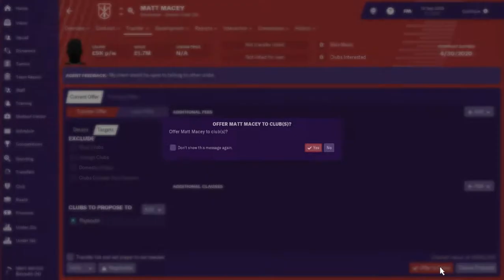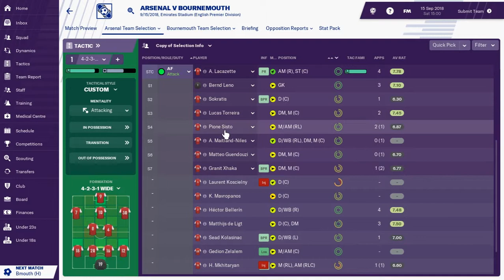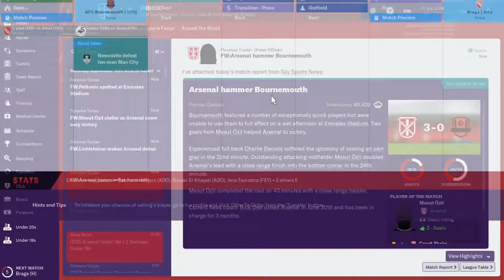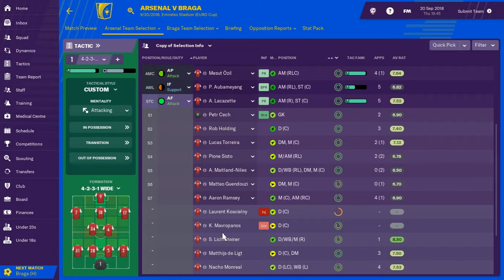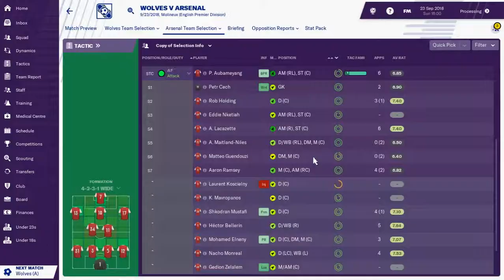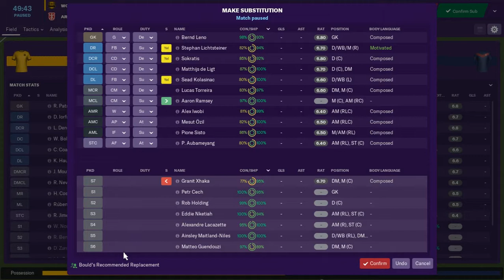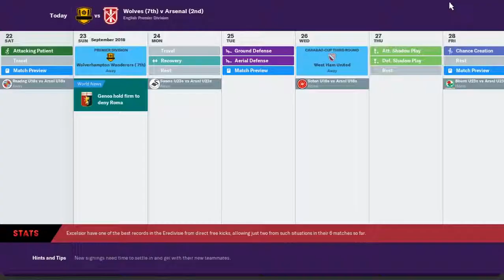Let'S Play Football Manager 2019 | Arsenal Part 3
Match Day : Bournemouth, Braga, Wolves

 Equipment: PC :
-Intel Pentium CPU G4400 @3.30 GHz (2 CPU)

Software:
Photoshop CS5
Adobe Ilustrator 2018
OBS Studio